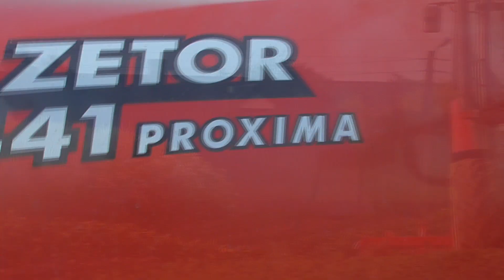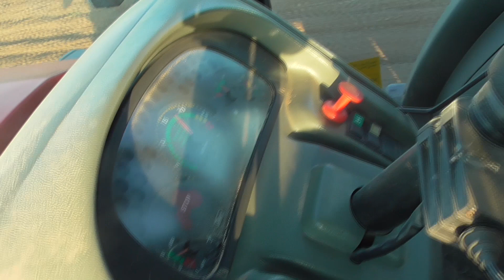😂Ojciec Mateusz na Lubelszczyźnie⁉ 🥦Uprawa pod brokuły 2021🥦 ✔Zetor&AgroMasz✔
Opis
Witam w kolejnym filmie! Dzisiaj film z uprawy pod brokuły 2021💪. Zapraszam do oglądania i do zostawienia 👍👍
Dziękuje mojemu koledze Dominikowi za możliwość nagrania tego materiału. Oraz za miłą atmosferę.💪💪
Maszyny:
-Zetor Proxima 8441
-AgroMasz AU36
Muzyka:
-Kubańczyk - Lady Pank (VAYTO REMIX) 2021
-Bezczel ft. Quebonafide - Idą asy w klub (MUNDUR BOOTLEG)
-Narcotic Thrust - I Like It (M4CSON x MUNDUR Bootleg 2021)
Borsuk🦡🦡